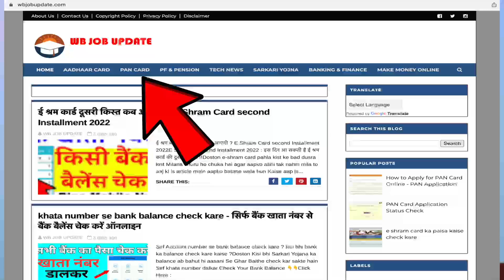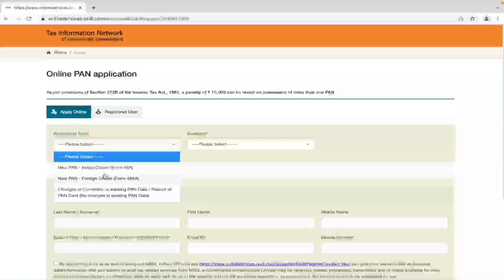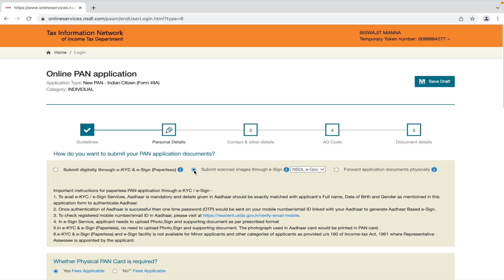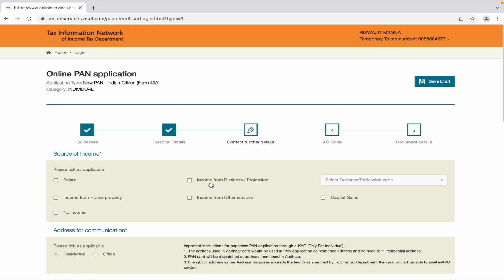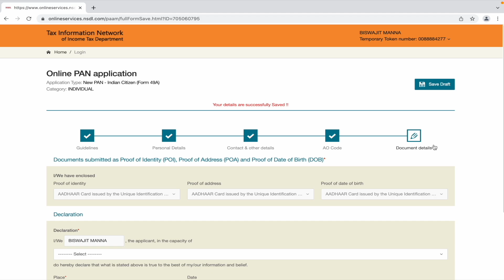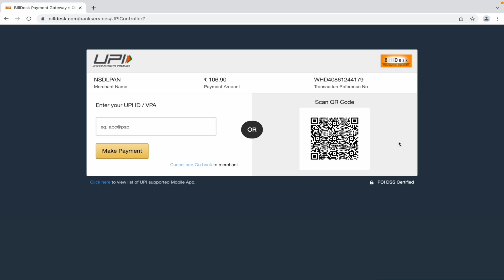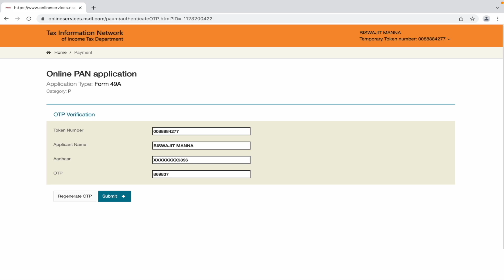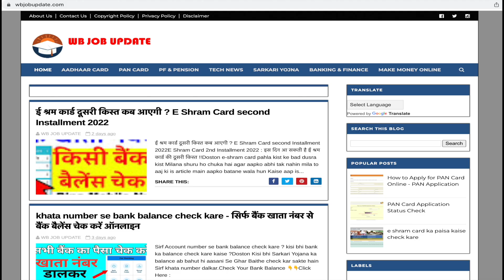PAN Card Apply Online | How To Apply PAN Card Online 2022 | Ghar Baithe Pan Card Kaise Banaye 2022